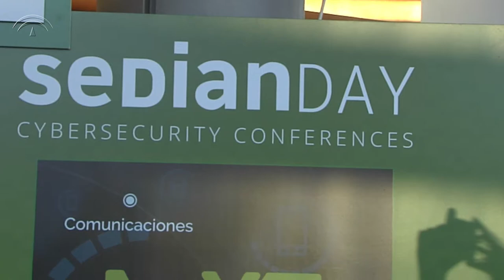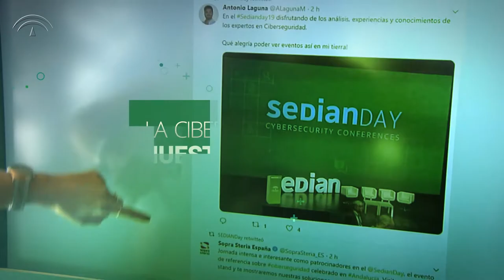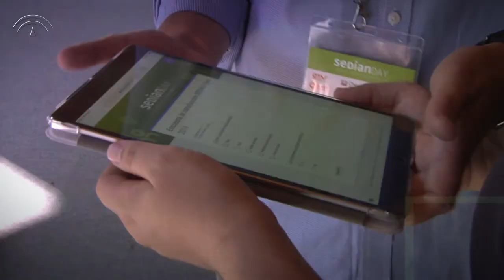Resumen SedianDay 2019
Vídeo resumen del evento Sedian Day que reunió en Sevilla a más de 300 expertos y profesionales del sector público y privado en torno a la ciberseguridad. El evento estuvo organizado por la Consejería de Economía, Conocimiento, Empresas y Universidad de la Junta de Andalucía a través de su Iniciativa de Seguridad Digital de Andalucía (SEDIAN).